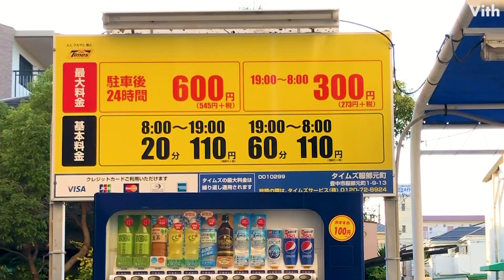大阪・豊中市の駐車後24時間600円の駐車場【タイムズ服部元町】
大阪・豊中市の駐車後24時間600円の駐車場です。

住　　所：大阪府豊中市服部元町１丁目９−１３